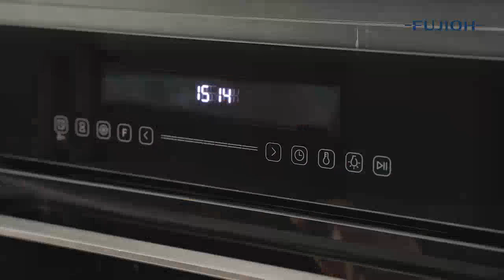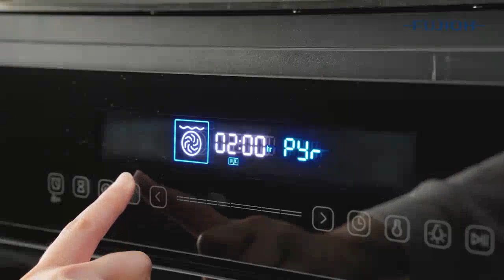FUJIOH OVEN FV-EL62 with self cleaning (Pyrolytic)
To Purchase, whatsapp SU ANN
BUILDERS HARDWARE ENTERPRISE
12A, JALAN 13/33B,
KAWASAN PERUSAHAAN KEPONG,
52100 KUALA LUMPUR